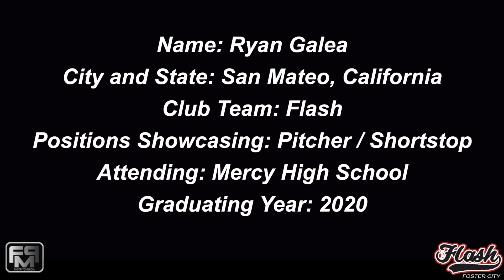2020 Ryan Galea Pitcher and Shortstop Softball Skills Video - Flash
2020 Ryan Galea Pitcher and Shortstop Softball Skills Video - Flash